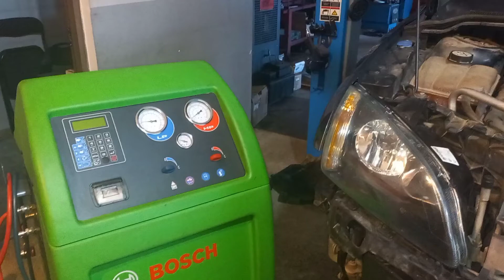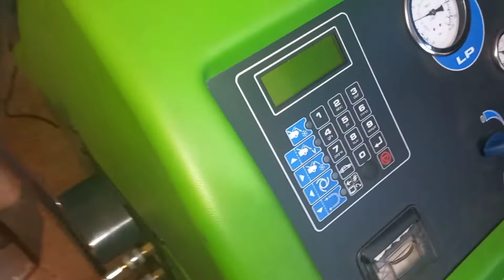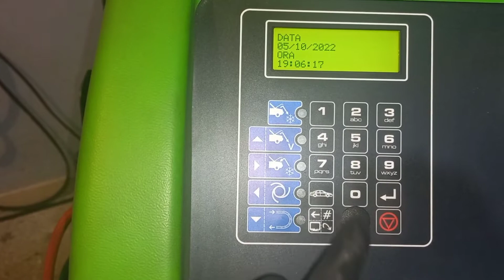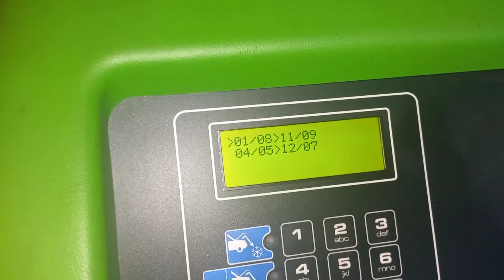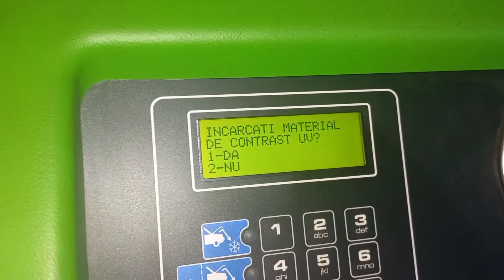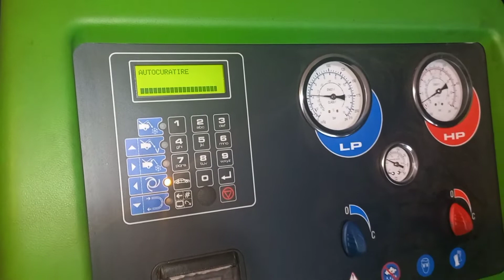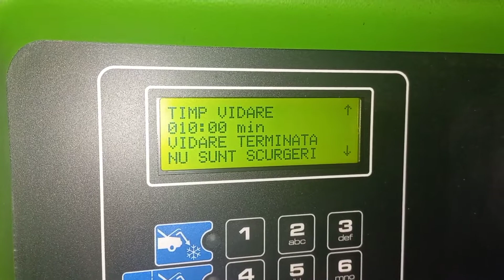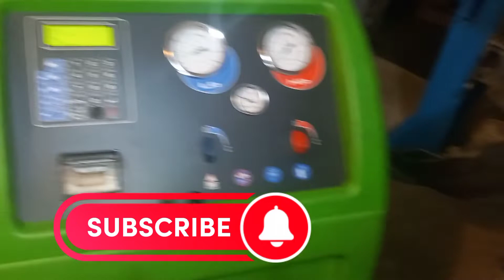CUM INCARCAM FREON CU APARAT BOSCH ACS611, La un Ford focus Mk2